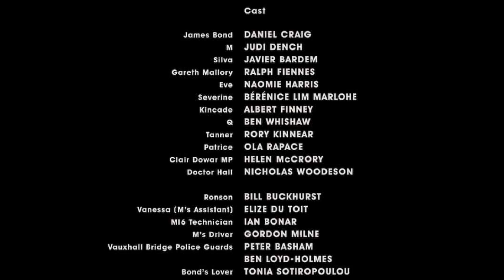My Fan Movie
Created by my friend @FooFighters_Inmate

It means a lot to a small channel like me.

Also! It's a small community, and not much happens, but you can change that!